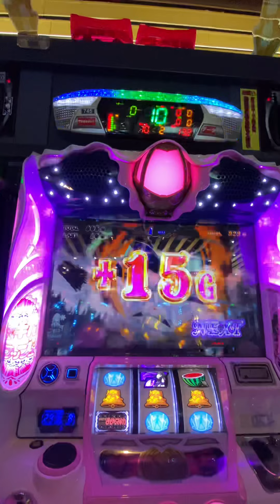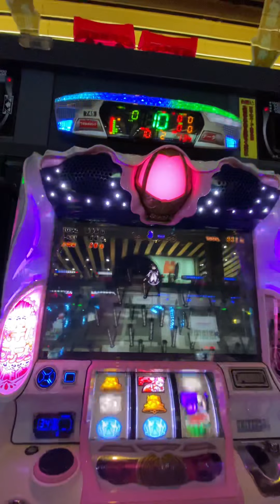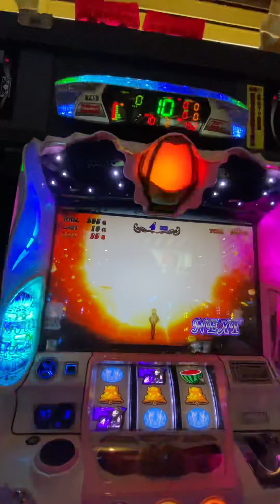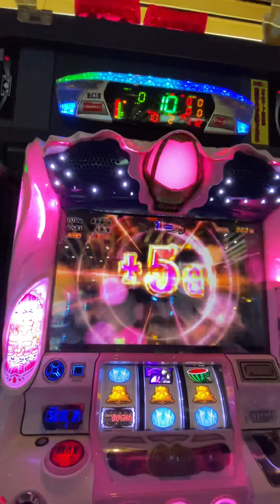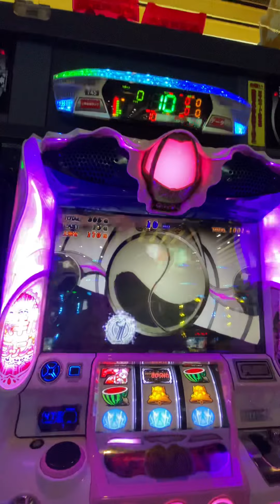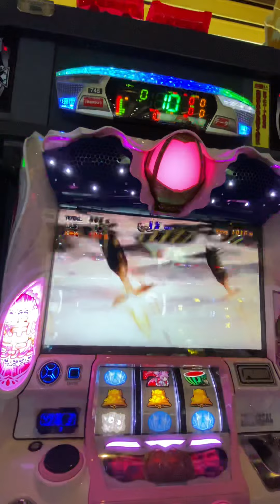まどマギ2 ワルプルギスの夜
穢れ溜まってエピソードボーナス引いたらほむらエピソードでした。
久しぶりにワルプルギスの夜やったら前よりも良かったです。